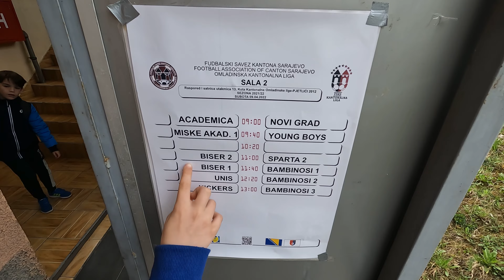ACADEMICA 5-1 FK NOVI GRAD 9 APRIL 2022